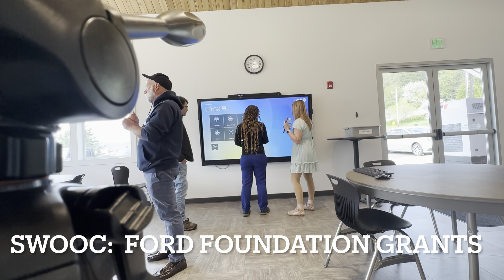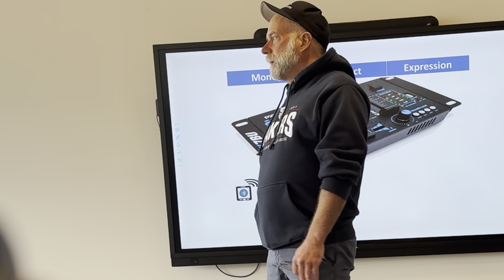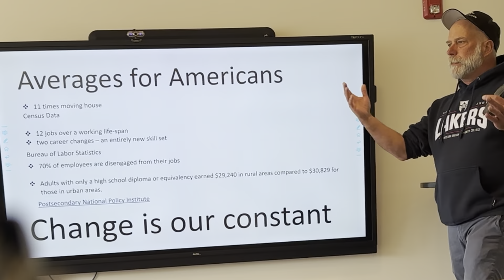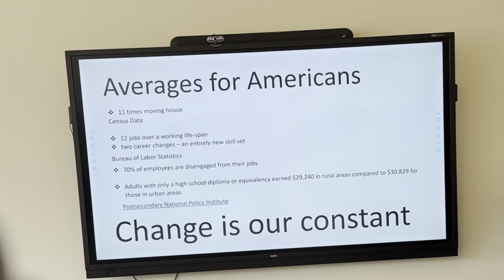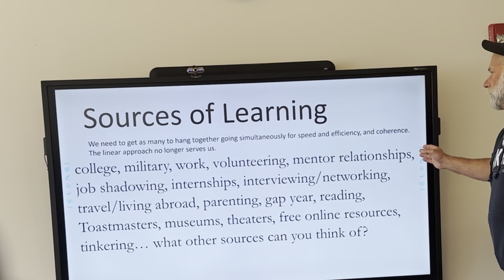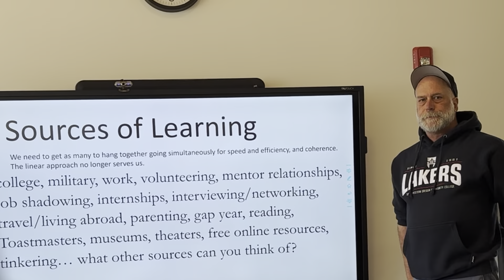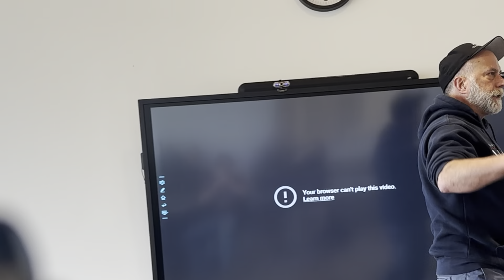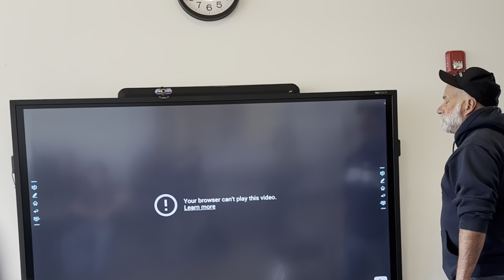SWOOC: FORD FOUNDATION GRANTS